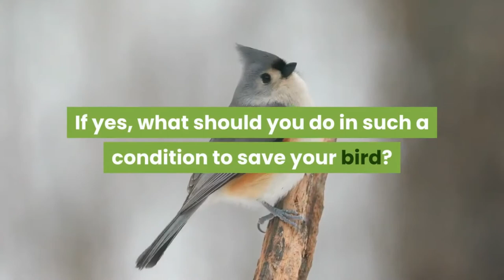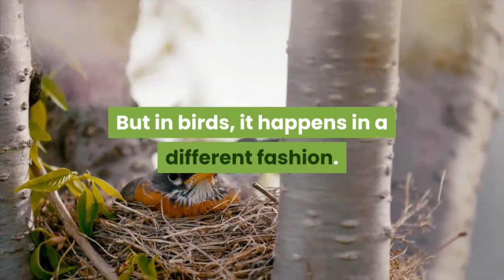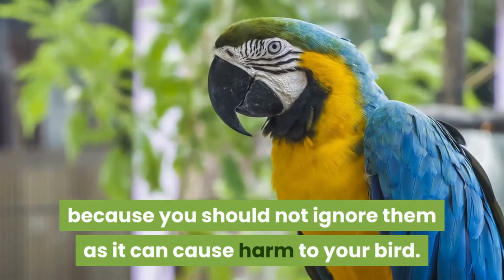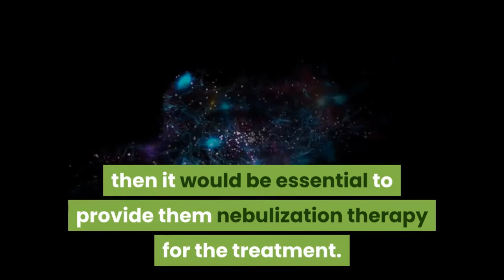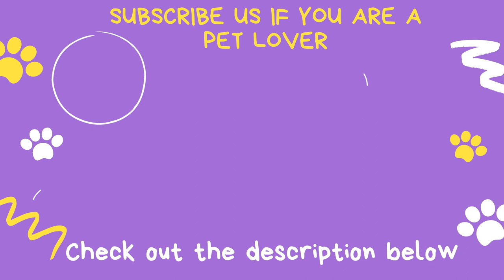What to do if a bird is choking? | Can birds choke to death? | How to help a choking Bird?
What can make a bird choke?
What symptoms a bird show when it is choking?
Things to do immediately after when you see your bird choking...
What to do if a bird is choking, how to help a choking Bird?